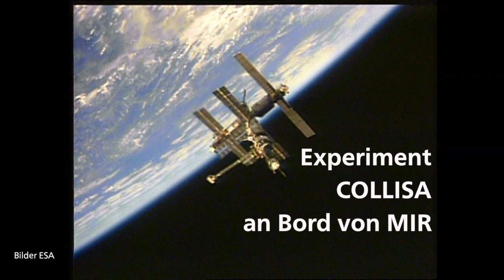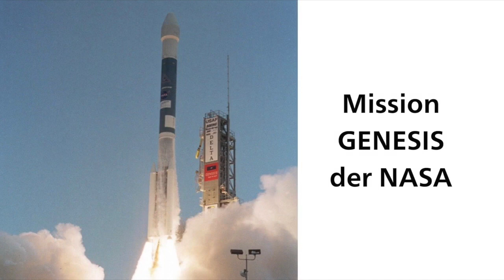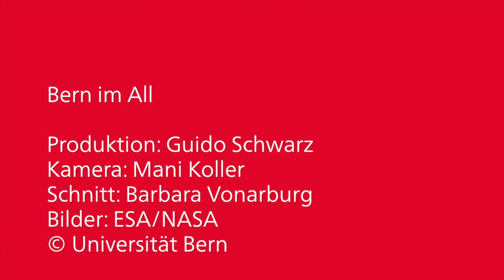Oral History: Prof. em. Dr. Peter Bochsler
Peter Bochsler über die Zusammenarbeit mit Russland und den USA, kosmische Strahlung und Sonnenwind-Messungen.

Die Universität Bern feiert 50 Jahre Mondlandung. Feiern Sie mit!